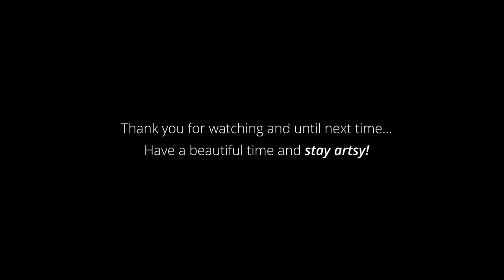Cotton Flower Watercolor Painting | Minimal Botanical Art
Lately I saw this minimalist botanical art and really wanted to give it a try. So here's a first try with a cotton flower watercolor painting! I hope you like it!

· Music ·
+Weather Any Storm - Cody Francis